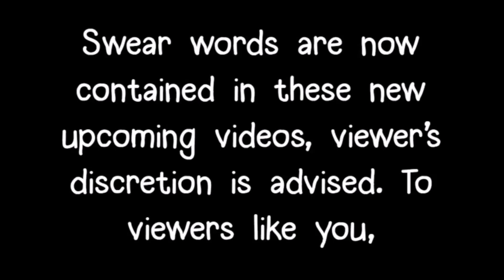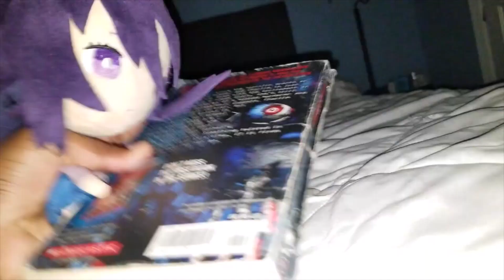(13+) (DDLC Plush Short) A Sleepless Night!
It's been a sleepless night at the Doki's household, dare I say, a hard day's night perhaps??? Wink wink???

Also, reason for the disclaimer is that YouTube always turns off my comments and deletes them while turning them off, if some come-and-go-and-come viewers see some of my comments either turned off or if some videos had comments and they're all gone, that's the reason why. I've contacted YouTube numerous times through Twitter (or X, lol), and they always keep doing them even if they themselves go, "Your complaints have been appealed," and they go back and delete them. Sadly, it seems there's no other choice but to put a disclaimer at the start of each new video and add a 13+ content warning. I hope all of you understand. :3

But with that out of the way, is a sleepover in order or will it be as hectic as a Sayori induced nightmare?? D: